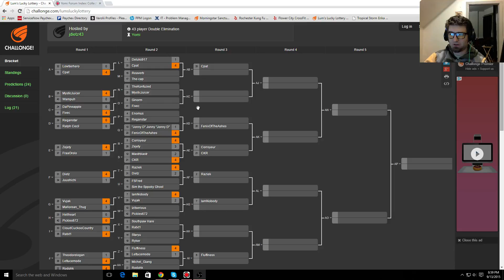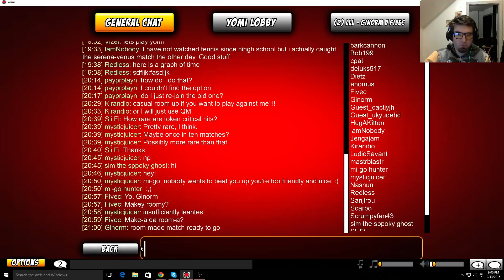LLL - Ginorm v Fivec - Winners Round 2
This should be a familar name if you watched any of my Summer Smash 2 videos. Fivec and I mixed it up and he bodied me with his little ninja girl of death. This time, if I was lucky, she wouldn't show up and I might have a chance to win. Did I. ?